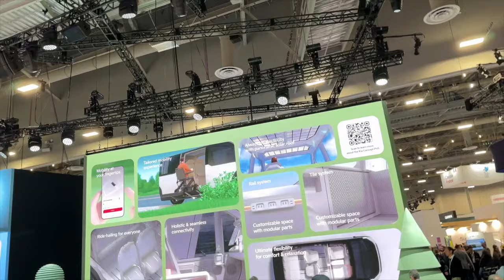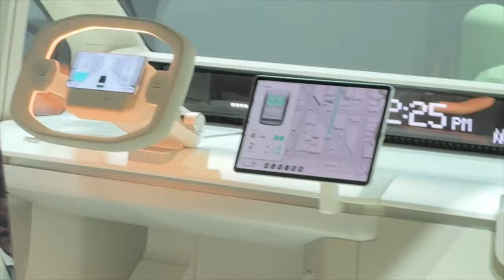Kia Introduces Modular EV Design Concept At CES In Las Vegas - Big Dreams For PBV | Episode 233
Welcome back to the Out of Spec Podcast and today's episode where Francie, later joined by Jordan, cover Kia's modular EV concept unveiling at the CES show in Las Vegas, Nevada. They discuss Kia's role in the EV market at this point, what this kind of modular approach to building EVs for commercial and passenger use could mean in the future, why we'd cover this concept in general, and Jordan's experience walking around the CES show and the oh so colorful Kia booth!